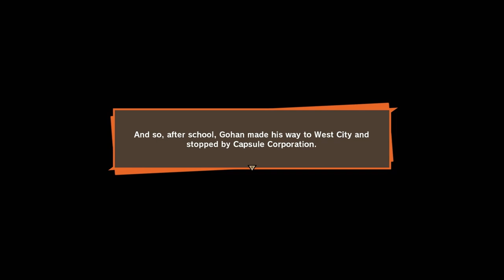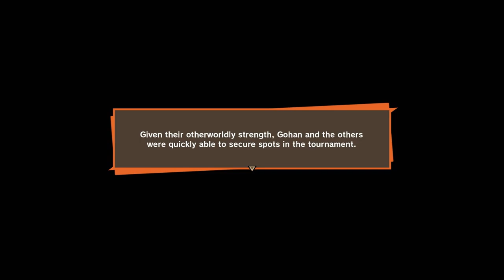The Buu Saga! | DRAGON BALL Z: KAKAROT - Part 15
The Buu Saga finally begins!!